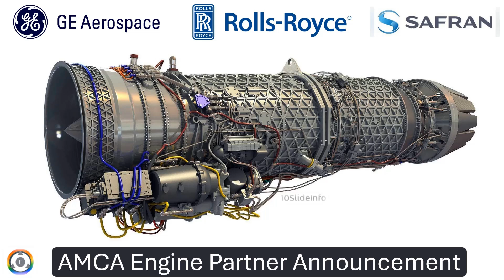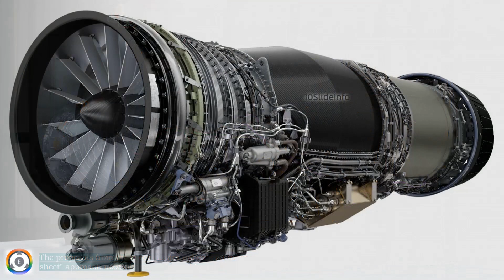AMCA Engine Partner Announcement | GE or Rolls-Royce or Safran